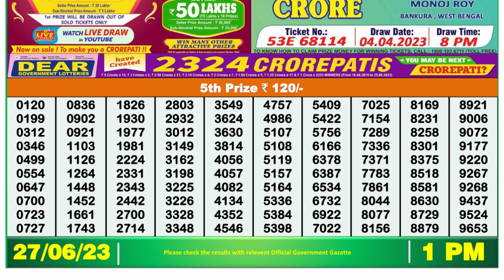🔴Dear Lottery Sambad Live 1pm today 27.06.23 Nagaland State Lottery Result